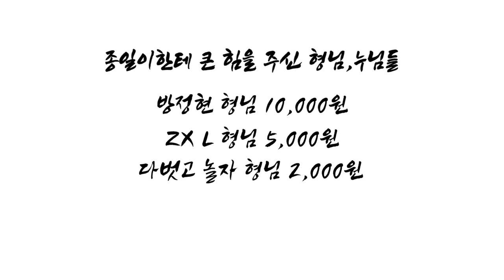( 제22회 ) 진정한 건달들의 전성시대